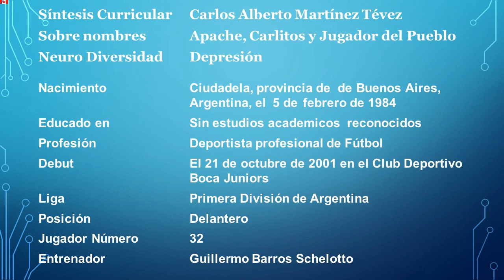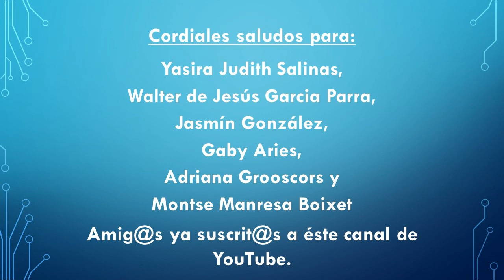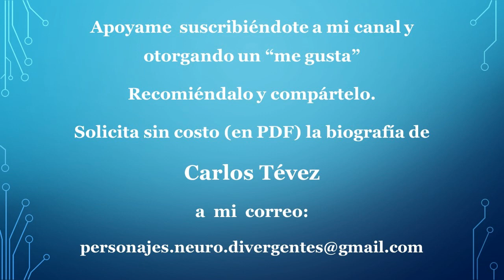Carlos Tévez - Depresión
Superando sus episodios de depresión y una díficil y peligrosa infancia; Carlos Tévez logró una excelente posición profesional a nivel internacional como jugador de Fútbol Soccer.

Las imágenes, leyendas y sonidos en éste vídeo son propiedad de los creadores respectivos, su uso es para informar con fines culturales, educativos y de difusión sin intención de confundir al auditorio ni asumir los créditos.

Video Publicado por:
Lyon Gamer 69 el 29 ene. 2016
10 CURIOSIDADES DE CARLOS TEVEZ.
Categoría: Juegos
(reutilización permitida)